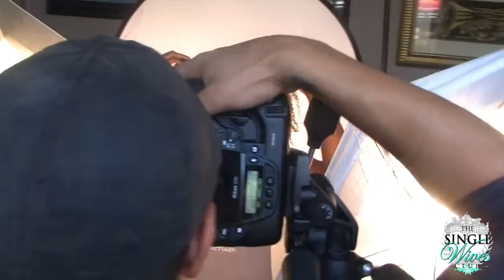The Single Wives Club IAmASingleWife Campaign (Behind The Scene)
IAmASingleWife Campaign (Behind The Scene)